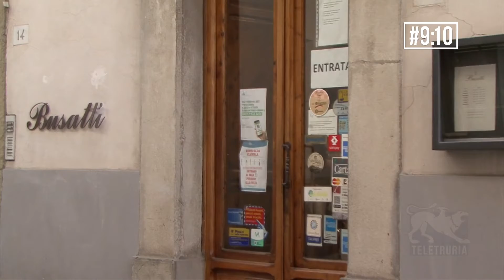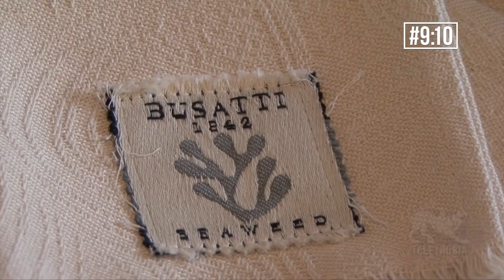#9:10 di Teletruria 16/03/2022